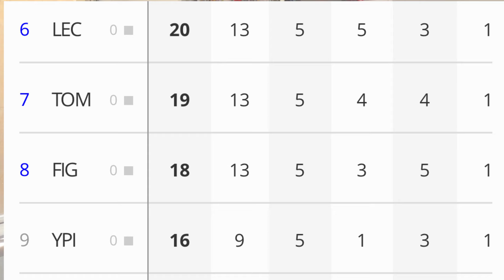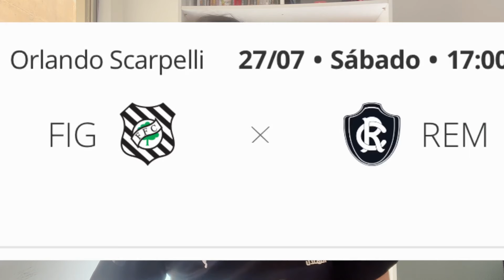CLUBE DO REMO | O caminho daqui pra frente na C 2024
Os jogos do REMO e o que o Leão azul terá que fazer, caso queira sonhar, ainda, com G8.
Possível? Provável?
Teve corneta pras futuras contratações azulinas. Na verdade, pra quem quer trazer

Código Ehnoiz